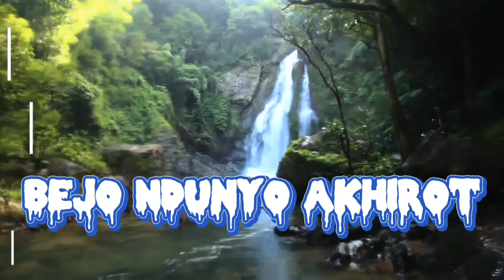OH TERNYATA MEDSOS ITU MBERKAHI JUGA❗FAKTA TERKINI❗